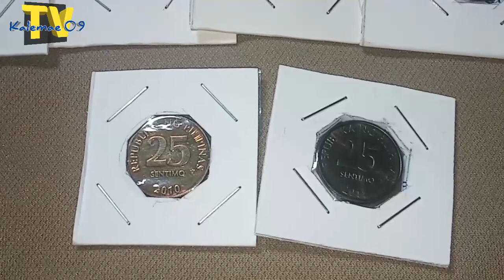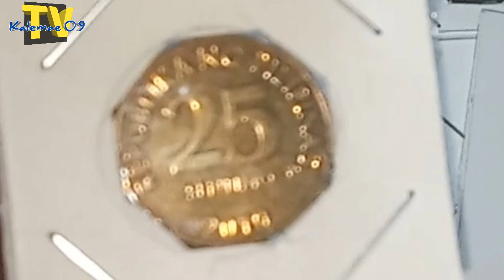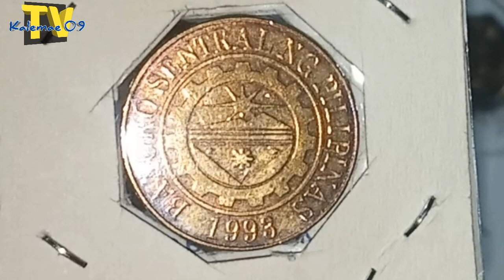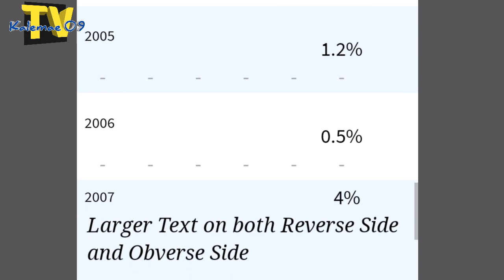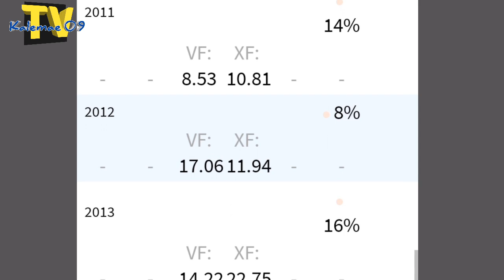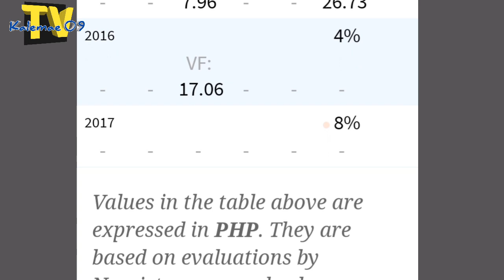Mga taon ng 25 sentimos BSP coin series na dapat hanapin